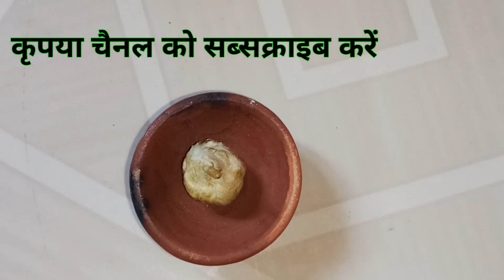नीम के फूलों से काजल बनाएं आंखों की सुंदरता बढ़ाएं रोगों को दूर भगाएं || Neem ke phoolon ka Kajal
नमस्ते दोस्तों आपका हमारे चैनल में बहुत-बहुत स्वागत है

     दोस्तों आज हम आपको नींम के फूलों से काजल बनाना बताएंगे जो हमारी आंखों की खूबसूरती बढ़ाने के साथ-साथ आंखों को कई सारे रोगों से भी बचाता है
धन्यवाद
नीम के फूलों से काजल बनानानींम के फूलों का काजल#काजल बनाने की विधिKajal banana
neem ke phoolon se Kajal banana#Kajal#Neem ke phoolon se Kajal banane ki vidhi